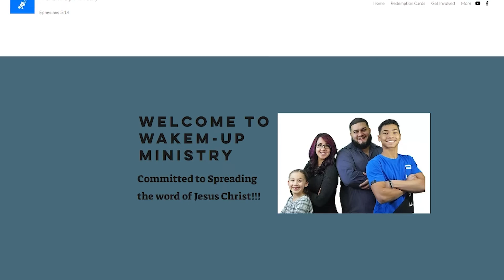SPREADING THE GOSPEL TO A NEWS REPRESENTATIVE!!!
Use think link to get logos software the best Bible and commentary around at a good price.